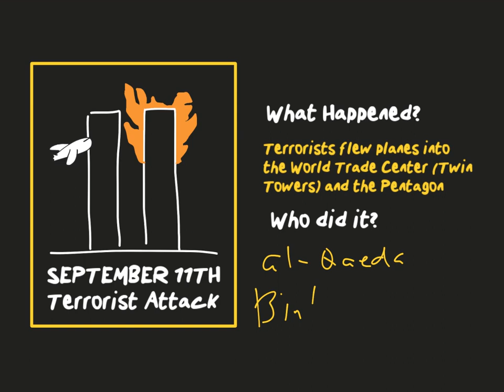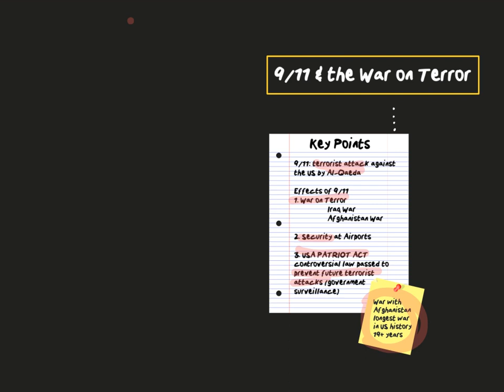September 11th Review